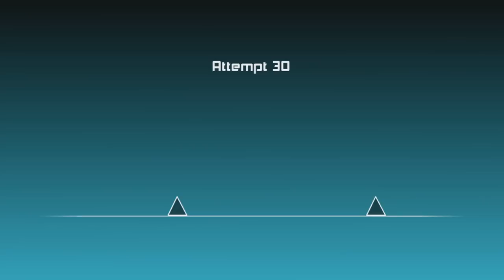M40A3 Showers | The Impossible Game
Recorded this because my Trittons went arseways and I hate playing CoD when I can't speak!